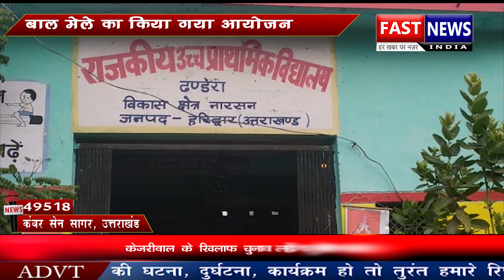कोहरे के कारण बस पलटी